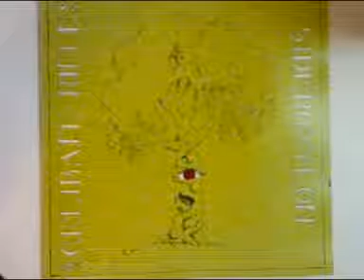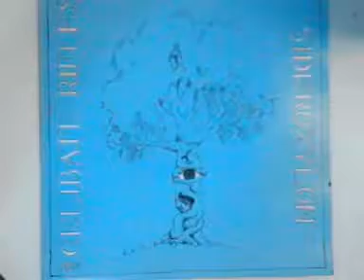The Celibate Rifles-Ice Blue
The Celibate Rifles-Ice Blue-from thier 1983 opus "Sideroxylon"